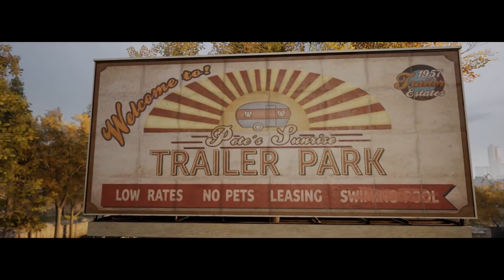A Way Out | Shooting Hoops | Pepci N' Jenssons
We are going as fast as we can to get away from the cops no matter what, stealing anything we can and watching a city getting glassed, wait what?

part 9